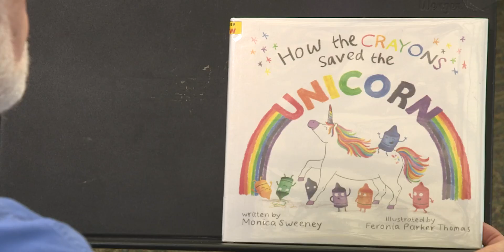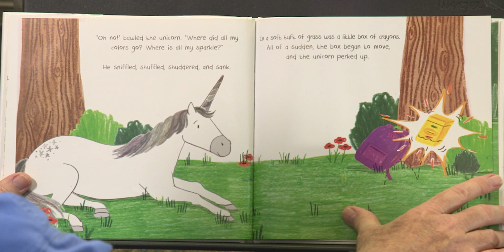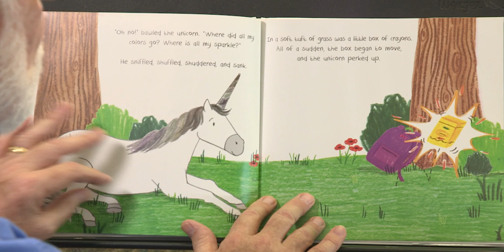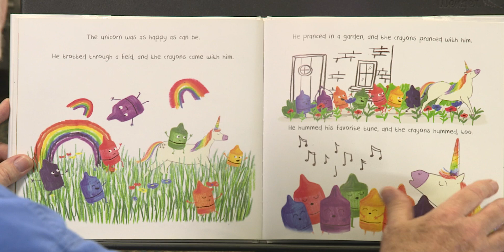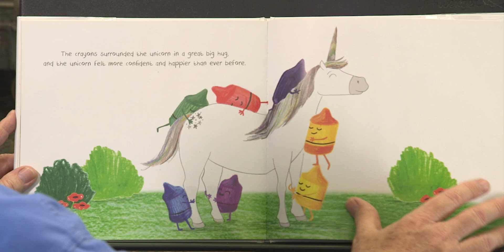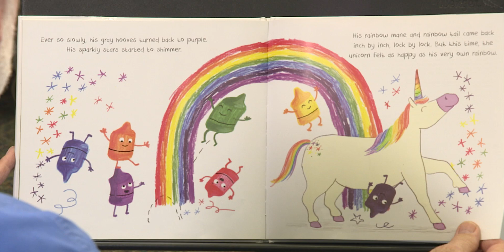Virtual Storytime - How the Crayons Saved the Unicorn - City of Torrance, CA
Mayor Furey reads
"How the CRAYONS saved the UNICORN"
Written by Monica Sweeney
Illustrated by Feronia Parker Thomas